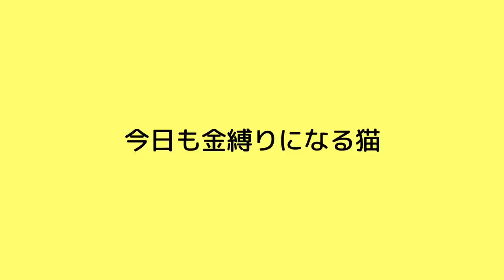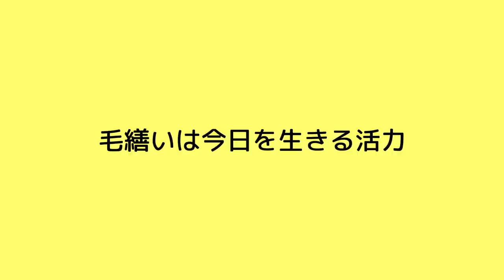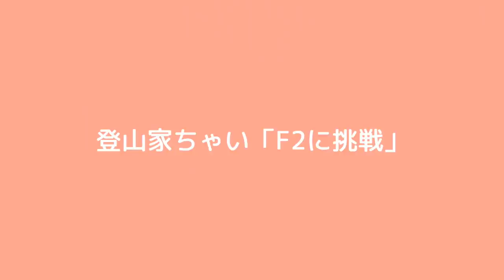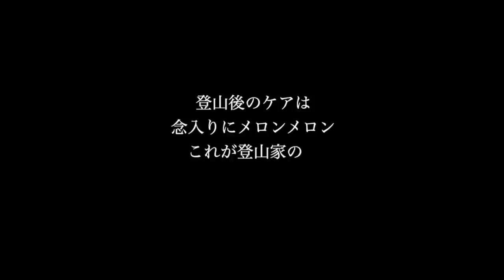猫モデルのルーティンほか(インスタまとめ18)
▶︎ご飯を保存してる容器
OXO 保存容器

▶︎お水の器
ウォーターヘルスボウルM

カメラ(GH5)
マイク(MV88+)

moshinukoとは...